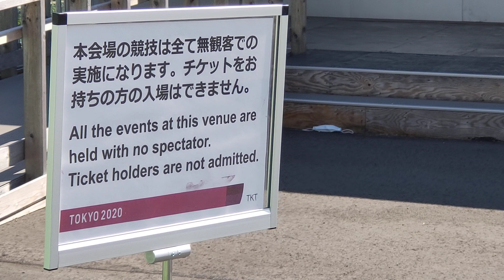りんぐの有明アーバンスポーツパークチケット売り場前 東京オリンピック2020 開会式当日 【2021.7.23】